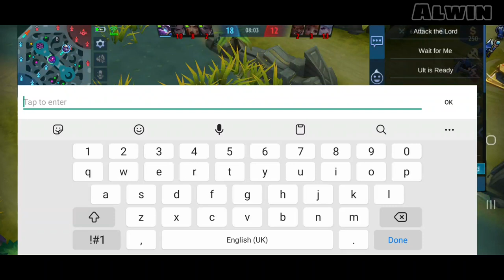TOP 2 GLOBAL GLOO 85% WINRATE NG SAUDI ARABIA |MOBILE LEGEND | TOPGLOBAL | MLBB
TOP GLOBAL  GLOO 85% WINRATE.

150 GCASH. IN THE END OF THE MONTH

KEY  TO WIN..  PLEASE BE ACTIVE IN MY CHANNEL